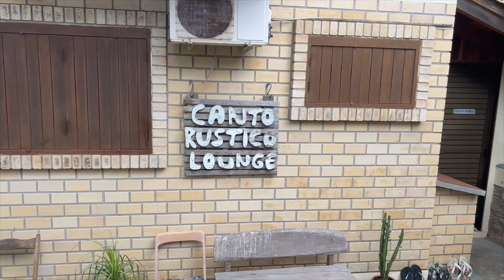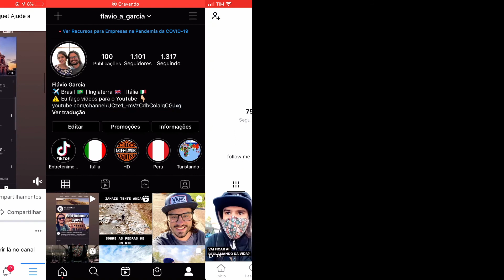PRAIA DO ROSA É A MELHOR PRAIA DE SANTA CATARINA?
Na tentativa de responder a pergunta: "Qual a melhor praia de Santa Catarina?" nós encaramos o trânsito, o "quarto de caixa de madeira", as ladeiras e subidas para desfrutar da experiência do Rosa Norte.

Registrei um pouco como é passar um dia nessa praia, esse vídeo compila uma experiência de quatro dia, incluindo a virada do ano que eu não registrei, pois os detalhes da noite ficou somente nos storys do Instagram.

✌️ Obrigado!!!
🙋🏼‍♂️ Flávio Garcia
💻 Empreendedor Digital e Videomaker 🎥